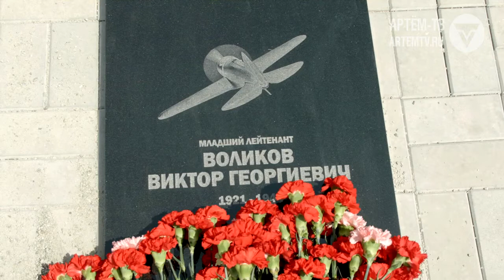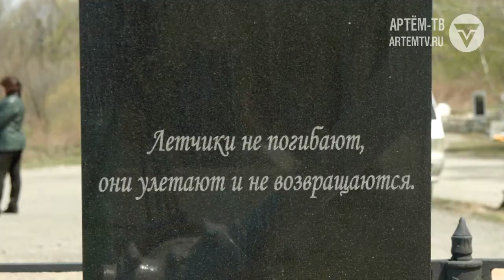В Артёме состоялось захоронение советского солдата, который погиб 28 августа 1944 года.